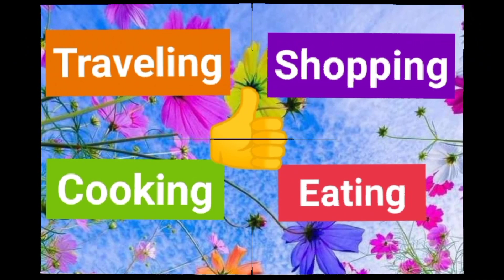Cara Membuat Perkedel biji Cempedak || resep perkedel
Assalamualaikum
apa kabar teman-teman semuanya, semoga selalu sehat dan bahagia

Di vidio saya kali ini, saya akan membuat perkedel biji cempedak.

Resep membuat perkedel biji cempedak

350-400gr        biji cempedak rebus
1 butir               telur
1/2 bungkus    kaldu ayam
3 siung             bawang putih (haluskan)
1/2 sdt              lada bubuk
1 sdm                udang ebi (ditumbuk kasar)
2 btng                bawang daun (iris kecil2)

Bahan celupan 1 butir telur (bisa di skip)

buang kulit biji cempedak yg sudah direbus lalu tumbuk hingga halus.
campurkan semua bahan aduk hingga tercampur rata lalu bentuk adonan bulat pipih, celupkan kedalam kocokan telur lalu di goreng.
              SELAMAT MENCOBA

kritik dan saran silahkan tinggalkan pesan di kolom komentar
BIJAKLAH DALAM BERKOMENTAR

pekedel
cempedak
resep perkedel
resep perkedel biji cempedak
perkedel kentang
perkedel tahu
resep perkedel jagung
biji cempedak boleh dimakan
perkedel biji nangka
cempedak goreng